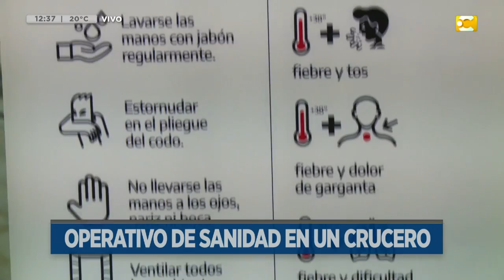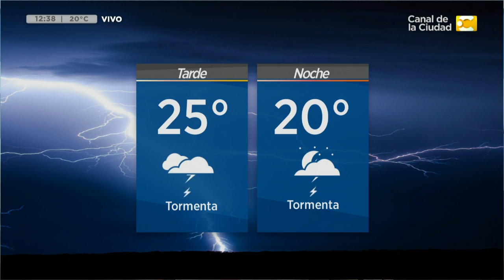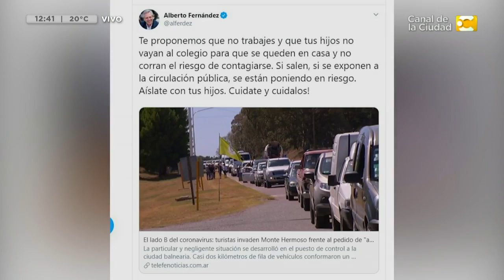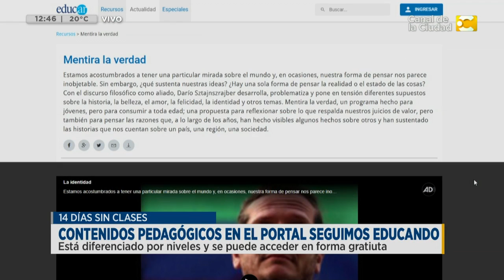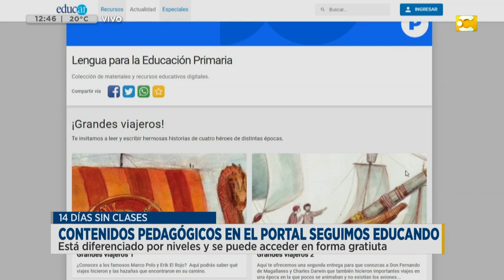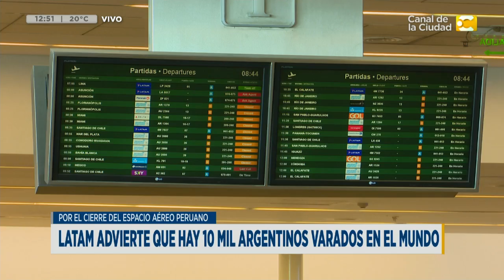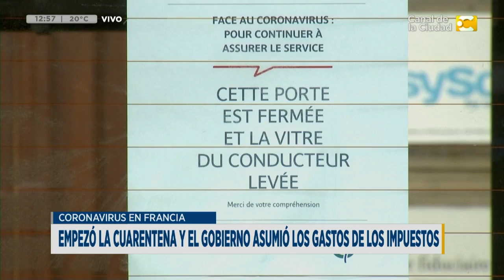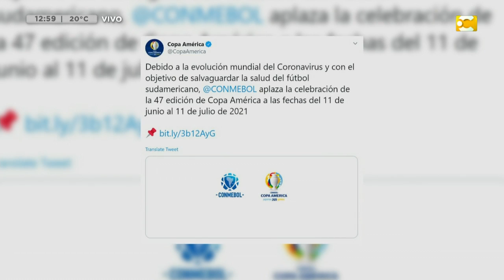Las Noticias a las 12:30 - 17/3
Agustina Bassi repasa los principales temas del día en media hora.